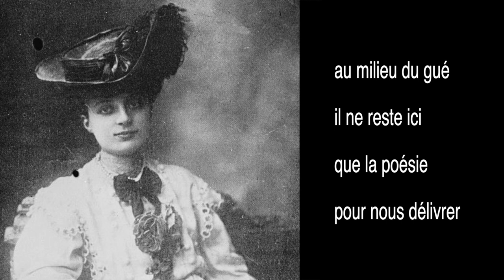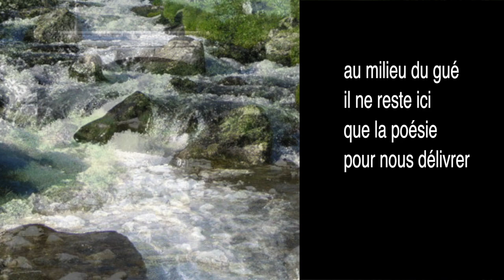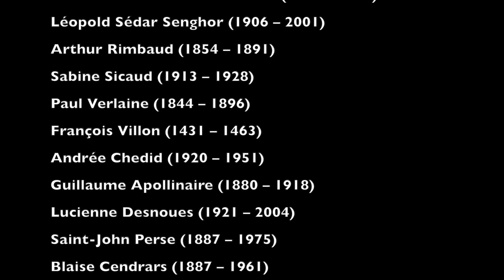Bernard Chotil - Ne reste que la poésie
Bernard Chotil - Texte et musique -
Arrangement BC + Jean-François Mignot

Ne reste que la poésie

esprit du vivant
qui parle à mi-voix
pour redonner foi
au rêve d'enfant
 à l'affût du vent
 écoute la vie
 qu'un souffle déplie
 dans un bruissement

au milieu du gué
il ne reste ici
que la poésie
pour nous délivrer

immobile encore
va se découvrir
ce qui doit guérir
la peur de la mort
 peut-être qu'avant
 de se dire adieu
 calme et mélodieux
 viendra le vrai chant